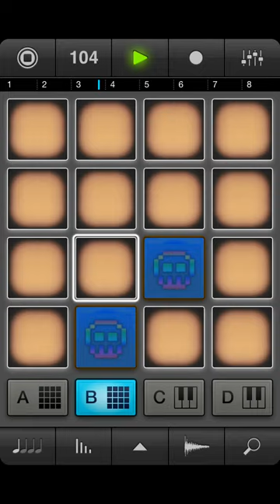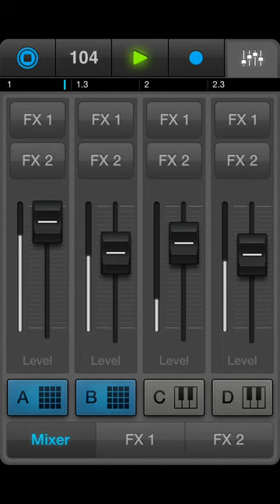iMaschine 20141228210551 export